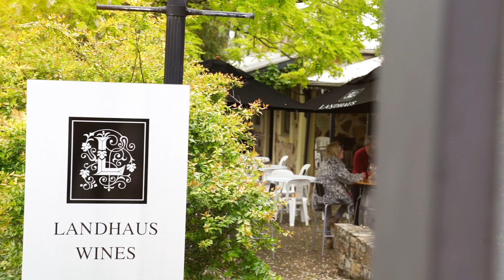Landhaus 30s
DESCRIPTION HERE